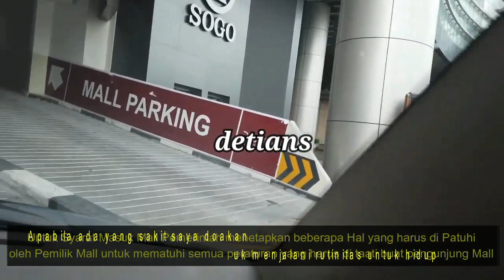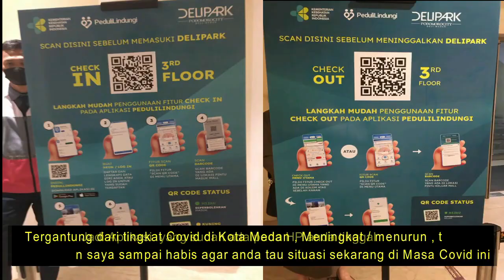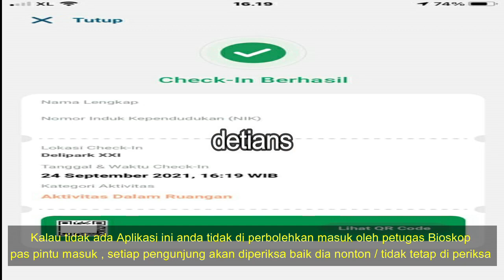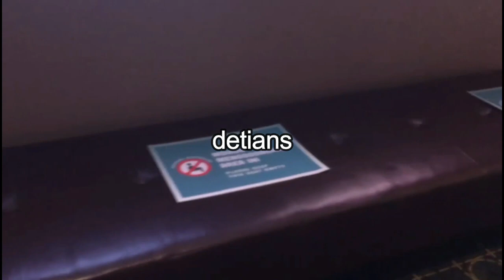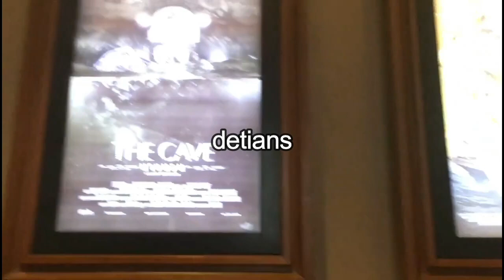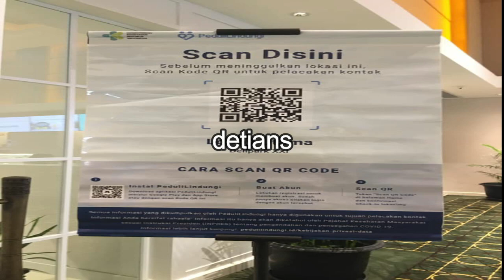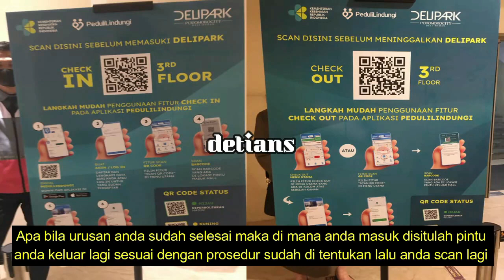BIOSKOP DI BUKA KEMBALI II TATA CARA MASUK BIOSKOP II PENONTON DI BATASI II KOTA MEDAN II NEW NORMAL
Buat Pecinta Nonton Bioskop di Kota Medan sudah bisa berbangga lagi , karena 1,5 Tahun Tutup , 24 September 2021 di Buka kembali di seluruh Indonesia , Sesuai peraturan pemerintah yang harus di taati setiap pengusaha Bioskop di Indonesia . Salah satunya Kota Medan di setiap Mall sudah bisa nonton namun harus di patuhi setiap Pengusaha Bioskop diantarnya :
1. Pengunjung di  batasi 50% dari bangku yang tersedia .
2. Konter Penjualan Makanan / Minuman untuk sementara belum bisa dibuka ( Namun instruksi /
    izin dapat berubah setiap saat tergantung situasi daerah tersebut ) ,
3. Setiap Pengunjung harus ada aplikasi Peduli Lindungi , kalau tidak ada maka pengunjung tidak di
    perbolehkan berada di areal Bioskop , baik dia nonton / hanya melihat lihat saja .
4.Setiap Saat Petugas Kesehatan / Petugas Bioskop Memeriksa Pengunjung yang sedang menonton
   apakah duduknya rapat , makan di tempat ( tanpa izin berlaku ) , tidak pakai masker pada saat
   menonton  maka petugas langsung akan menegor ( untuk memakai kembali ).
5.Apa bila aplikasi tidak bisa di buka ( PEDULI LINDUNGI ) maka bisa menunjukan Kartu sudah
   Vaksin beserta KTP di tunjukan kepada Petugas yang jaga .
Untuk Bioskop Daerah BINJAI DAN SIANTAR , sudah bisa Nonton , Tiket  bisa dibeli di tempat / pakai Aplikasi . Untuk  lebih jelas tonton terus liputan saya sampai habis agar anda mendaptkan semua info saya berikan . Makasih